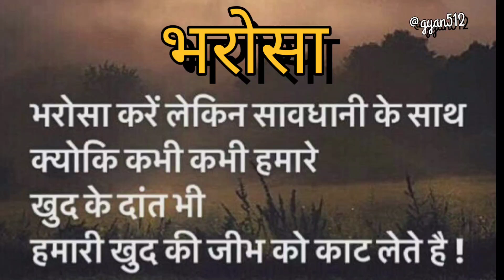जब कोई आपकी वैल्यू कदर ना करे तो ये करो Best Motivational speech Hindi video New Life quotes